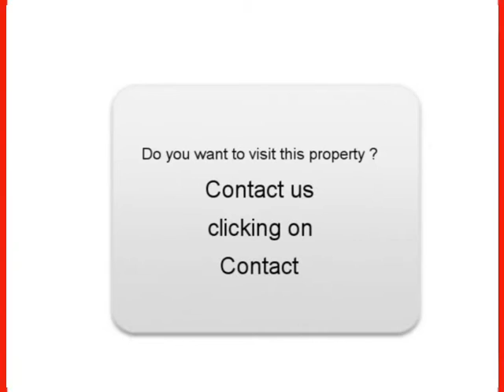Sale one FORD ESCORT Auberives en Royans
For sale at  Auberives en Royans  Used car FORD ESCORT of 195000 Km.
used motors Autoenvideo : Sale one FORD ESCORT  Auberives en Royans  Isère